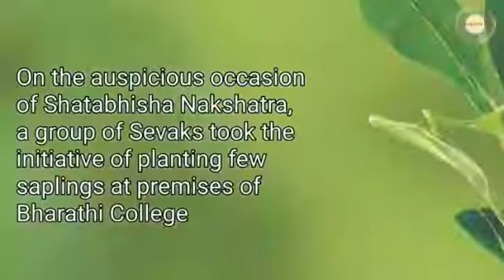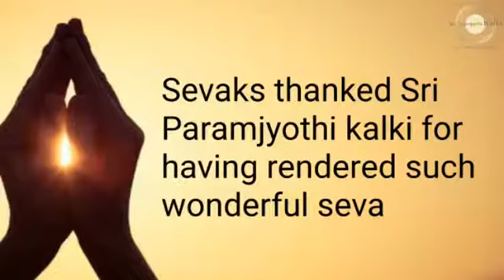Malayalam: Berhampur Seva Sangha| Planted Various Saplings | When we heal Earth, we heal ourselves